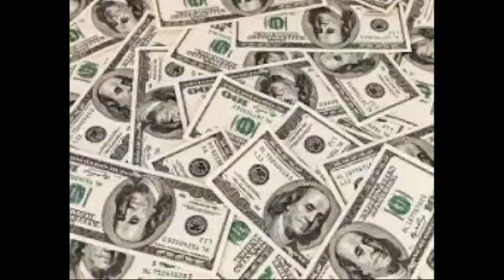очень очень смешное видео